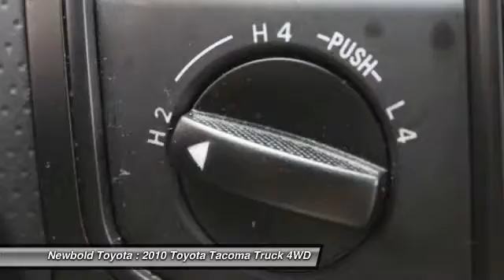2010 Toyota Tacoma O'Fallon IL T9901A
2010 Toyota Tacoma 4WD Access I4 MT (Natl)

Newbold Toyota
1282 Central Park Dr

4WD. 5spd manual! Your satisfaction is our business! Your quest for a gently used truck is over. This charming-looking 2010 Toyota Tacoma has only had one previous owner, with a great track record and a long life ahead of it. Designated by Consumer Guide as a 2010 Compact Pickup Best Buy. Having had only one previous owner means that this wonderful Tacoma is sure to be a favorite among our more educated buyers.